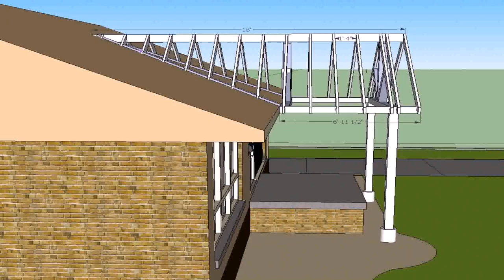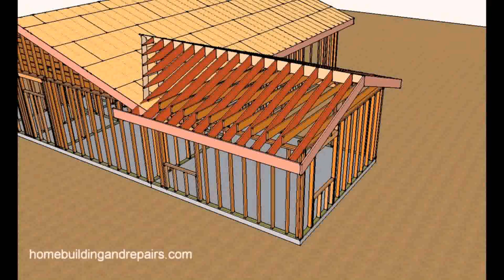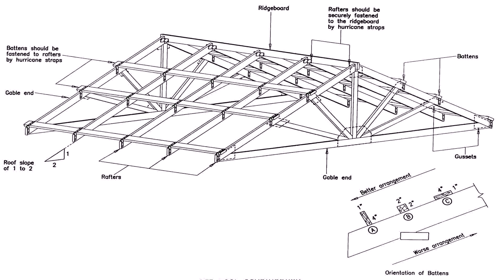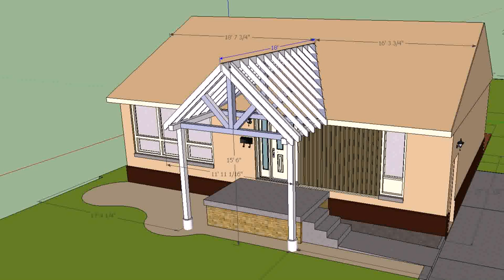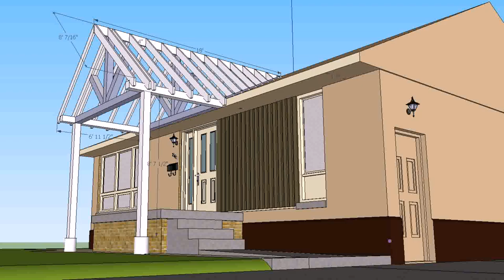How To Build A Gable Patio Cover - DaddyGif.com (see description)